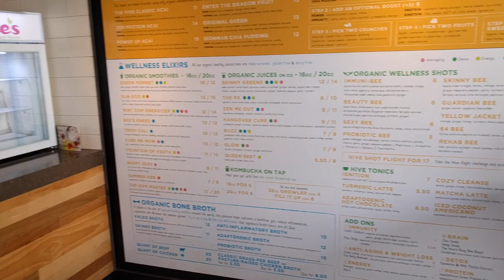The Hive Santa Monica Organic Cafe Superfood Bar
The Hive is a super boutique smoothie shop in Santa Monica. Prices are also super boutique. $9 for a smoothie called BUZZ in the video. Think hipsterfied version of Nektar Juice Bar.